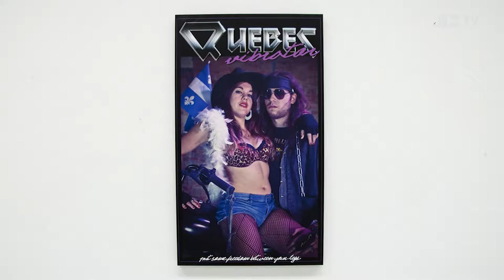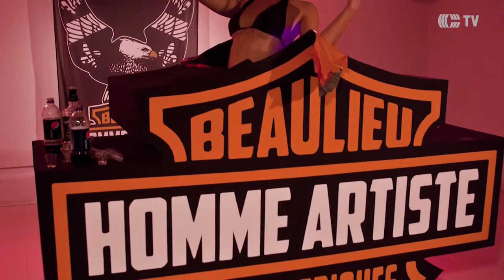Axart tv Denis Boucher CogecoTV 2015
Découvrez des artistes émergeants et professionnels de la région de Drummondville dans le cadre de la série AXART.TV produite en collaboration avec CogecoTV et Axart. La série a été offerte aux clients de Cogeco Connexion de la région de Drummondville dans le cadre d’un projet d’accès.